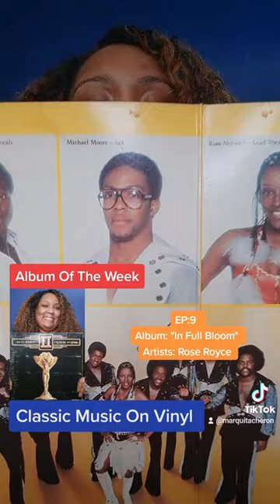Classic Music On Vinyl - Episode 9 - Album Of The Week: "In Full Bloom" By: Rose Royce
Episode 9: "CLASSIC MUSIC ON VINYL"  with MARQUITA CHERON.

This week we become acquainted with:
RoseRoyce Album: "In Full Bloom" On Vinyl!

***Every week, I'll celebrate ClassicMusic on Vinyl with an AlbumOfTheWeek.***

Rose Royce Made lasting musical statements on the pathways of life, love and overall expression. This group had major success and they were dynamic in their performances! HitSongs left and right! This music group was the truth Soul RnB Vibes, ArtisticExpression at its best! Their Talent and songs will forever be Legendary.

MusicLovers this is GoodMusic. Make sure you allow your ears to take in the songs on this record and Rose Royce's entire catalog.